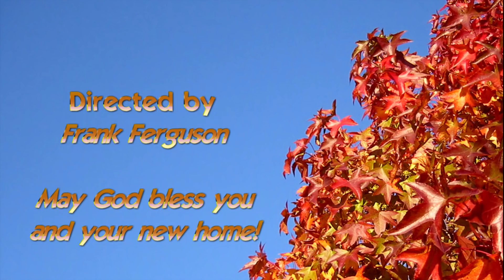Nats Purchase movie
Just turned 25 year old daughter purchases her home without ANY help from her parents.  She is living proof that millennials can still buy properties in hot areas of L.A.